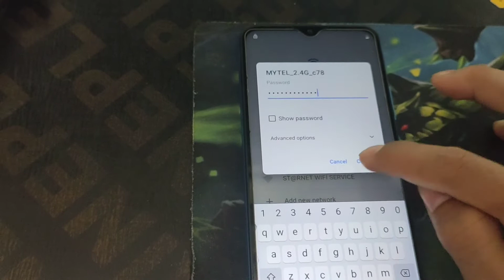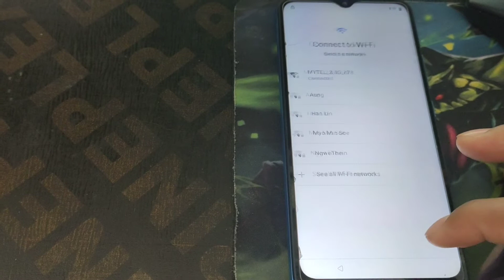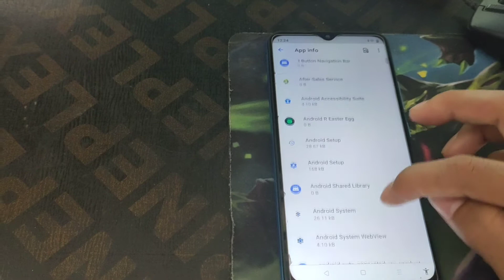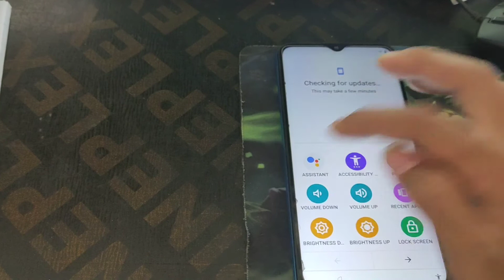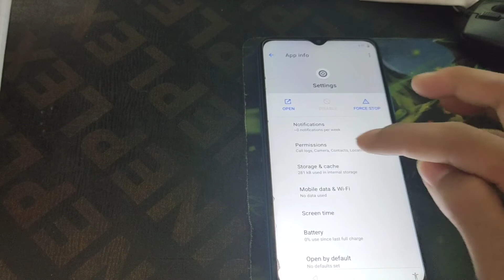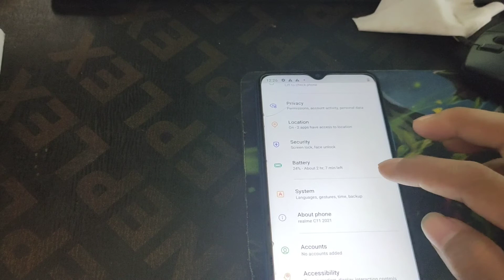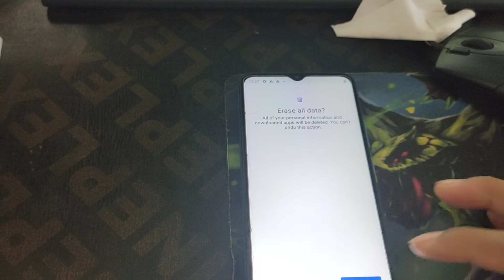Realme C11 RMX3231 Android Version 11 Frp Bypass